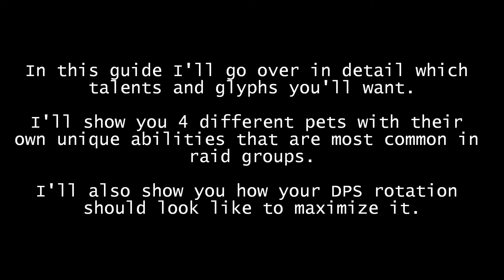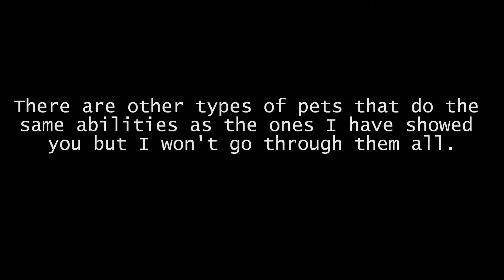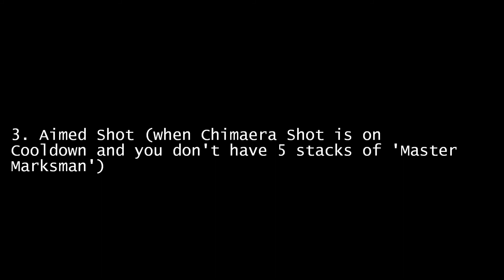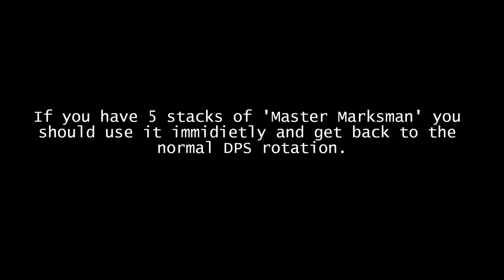How to play a Marksmanship Hunter - Patch 4.0.6 Cataclysm